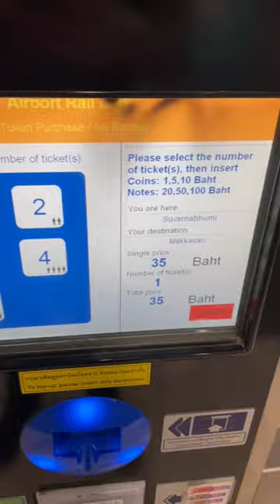The CHEAPEST ways to travel Thailand😳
These are some SERIOUSLY cheap ways to travel… public transport is amazing!! How would you get around Thailand?